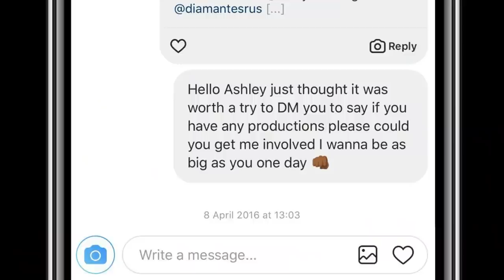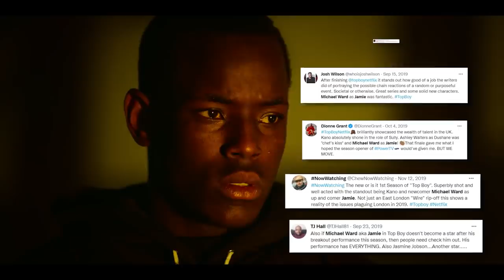Micheal Ward's Epic TOP BOY Journey | Netflix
Warning: SPOILERS ⚠️ Micheal Ward's journey from top fan to Top Boy is nothing short of inspiring. This is his story.

Dushane wants to expand his empire beyond the streets. But with a huge investment, partners abroad and family crises, more money means more problems.